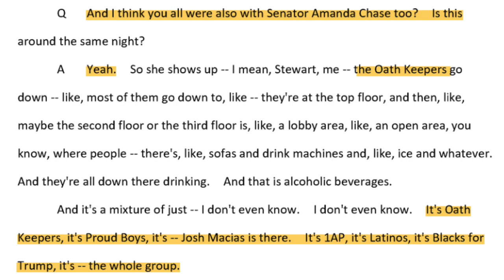Shayne Snavely returns with shocking information about the Jan. 6 "insurrection" on Capitol Hill.